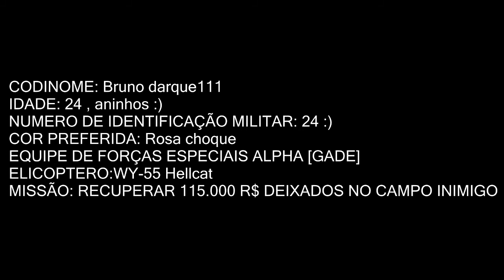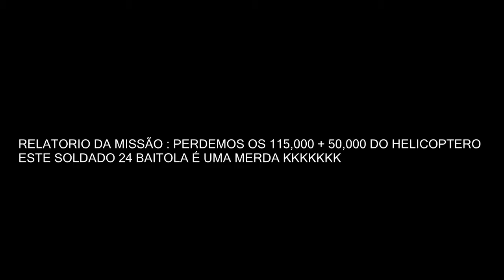arma 3 zueira total hueheu